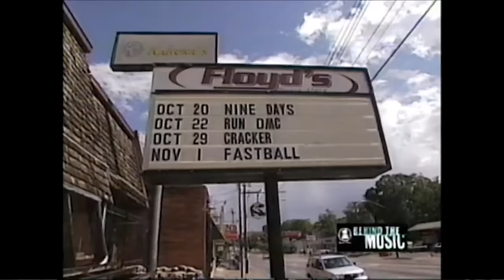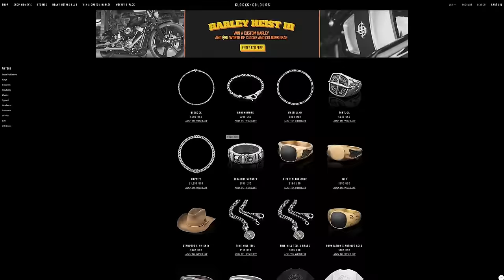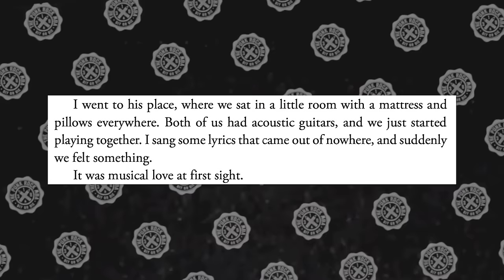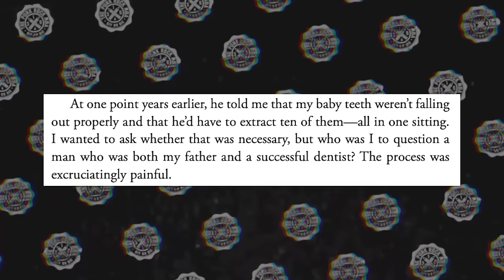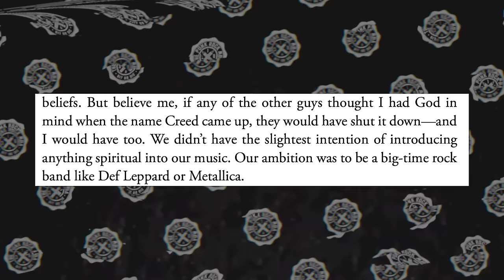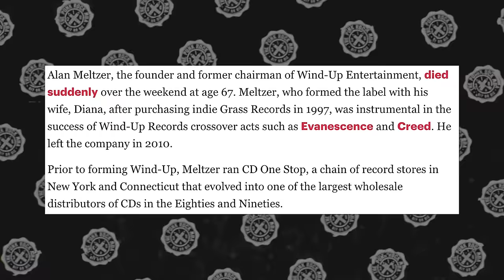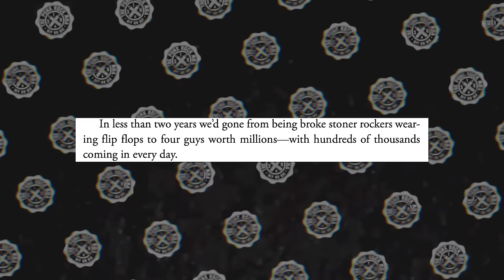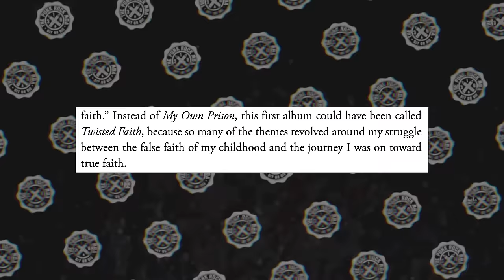THE INCREDIBLY SAD RISE & FALL OF CREED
Enter to win a $500 gift card from Clocks And Colours
What happened to Creed? I look at the rise & fall of Creed, including:
* The early years of Creed, when Scott Stap & Mark Tremonti met
* Their rise to fame with "My Own Prison," Wind-Up Records and "Human Clay" ("Higher," "Arms Wide Open")
* Creed's 3rd album "Weathered" and eventual breakup due to Scott Stapp's issues
* Mark Tremonti's solo project & Alter Bridge
0:00 Intro
2:41 The early years of Creed
5:45 "My Own Prison" & Wind-Up Records
9:29 "Human Clay," "Higher" & "Arms Wide Open"
13:51 Why Creed actually broke up
16:29 Scott Stapp's public breakdown & Facebook videos